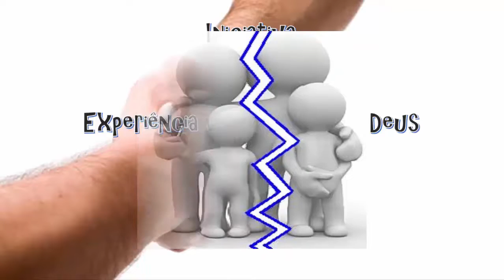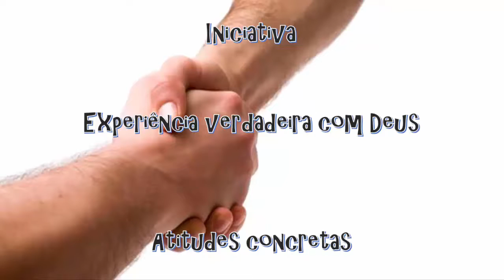Jacó e Esaú (RECONCILIAÇÃO)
Nesse vídeo abordo o tema da reconciliação que houve na vida de Jacó com o seu irmão Esaú.

E-book com 365 sermões minuciosamente preparados durante mais de 20 anos de ministério. Esboços de sermões para auxiliar os ministros da Palavra de Deus a desenvolverem o ministério da Palavra! : para adquirir.

"Pregue a palavra, esteja preparado a tempo e fora de tempo, repreenda, corrija, exorte com toda a paciência e doutrina." (2 Timóteo 4:2)